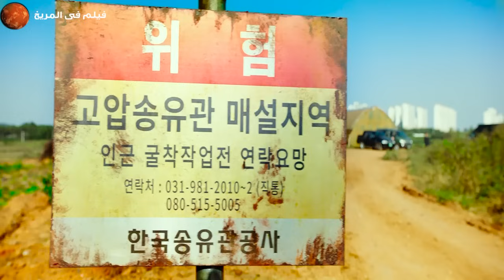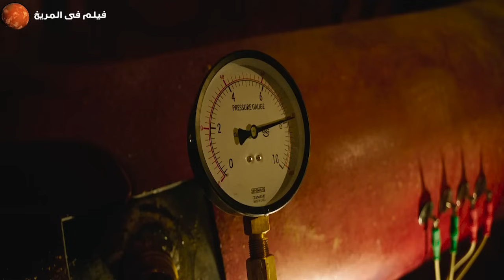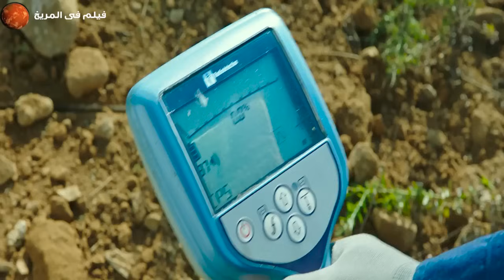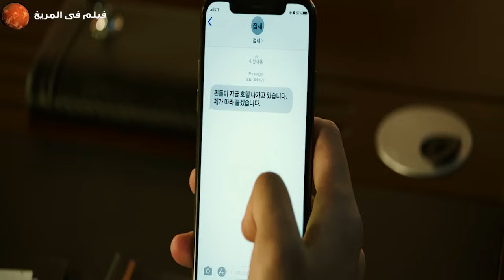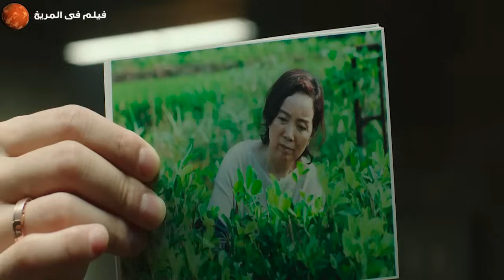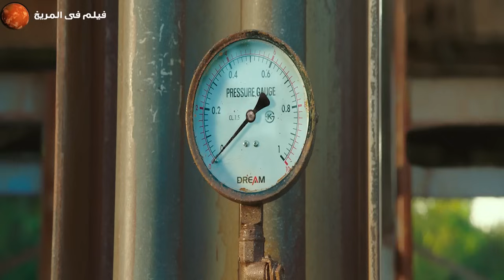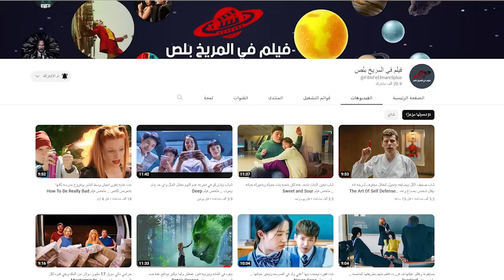حرامي ذكي بينفذ اكبر عمليه سرقه بترول في التاريخ وبيكسب مليارات .. ملخص فيلم Pipeline